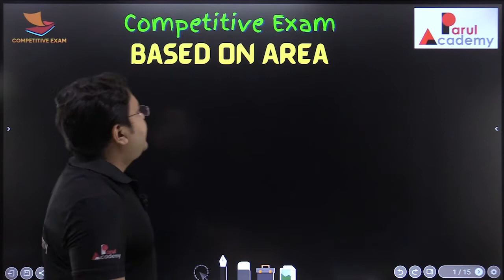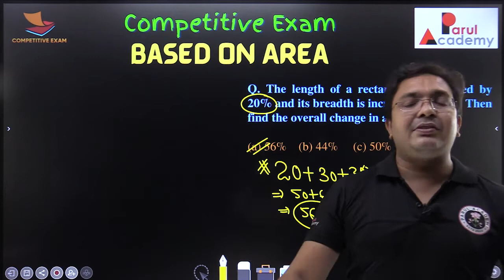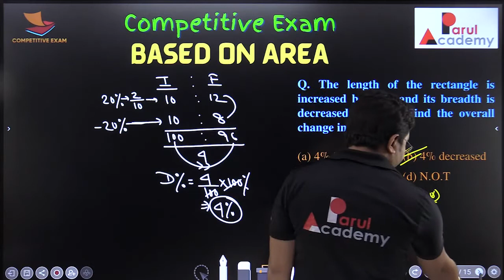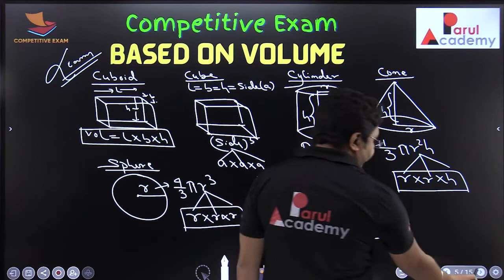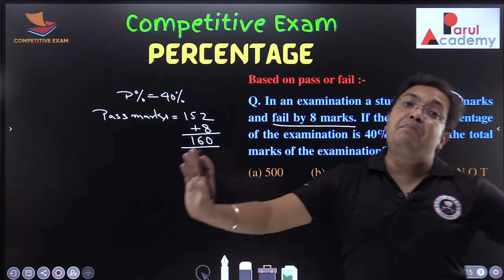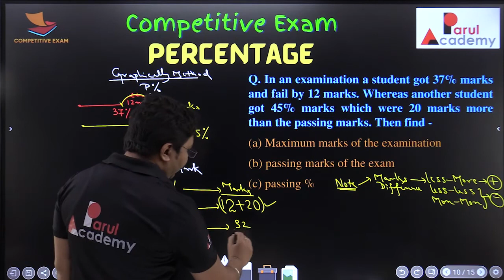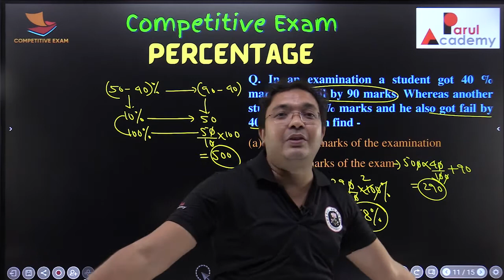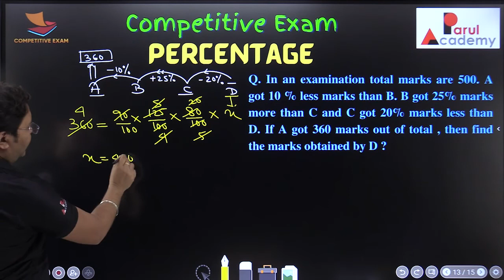COMPETITIVE EXAM MATHEMATICS | PARUL ACADEMY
Success in Competitive || MATHEMATICS || PARUL ACADEMY || 2022